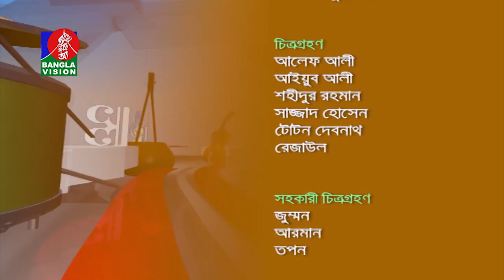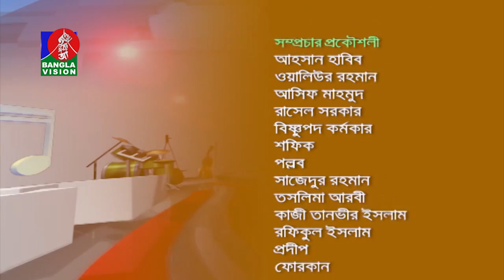Gane Gane Deshe Deshe | Special Musical Program | BanglaVision | 2018 | Ep-263